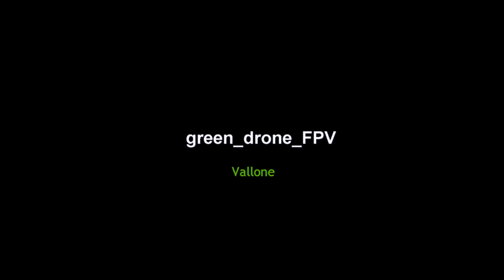green_drone_fpv - EXP 72 - Alien 5'' - Vallone